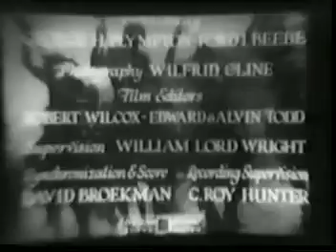TIM MCCOY COWBOY IN, "INDIANS ARE COMING CHAPTER 12". A new territory being formed.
The Indians Are Coming is a 1930 American Pre-Code Universal movie serial based on The Great West That Was by William "Buffalo Bill" Cody. The serial was the first "all-talking" (complete sound rather than a silent movie with occasional sound sections) film of its kind. It played at The Roxy Theatre and was responsible for saving the film serial format into the sound era.

Have your son's or Grandson's ever seen Tim McCoy in Action? Why not?